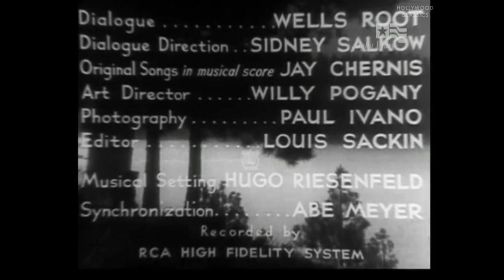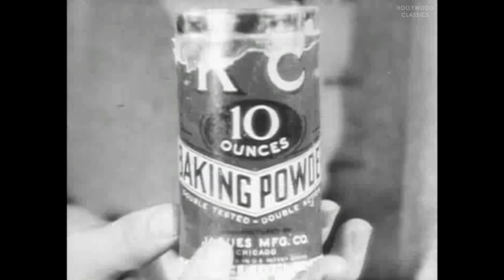Flirtation (1934) | Romance Musical Film | Jeanette Loff, Ben Alexander, Arthur Tracy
Watch the 1934 Hollywood classic movie, Flirtation.

A precode romantic melodrama about a burlesque dancer and a country boy who must pretend to be married.

Movie Name: Flirtation
Stars: Jeanette Loff, Ben Alexander, Arthur Tracy
Director: Leo Birinsky